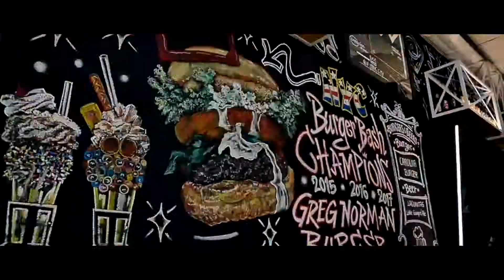2018 annual teaser Globalist Group